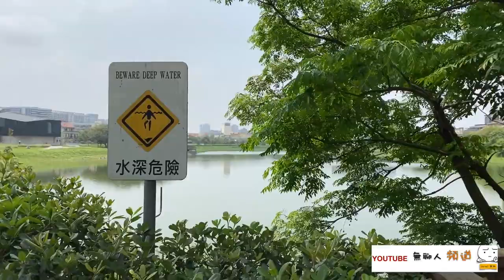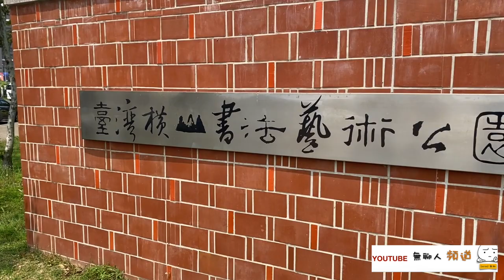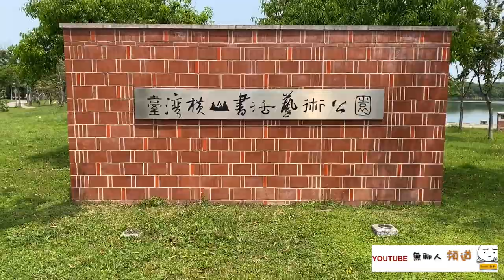橫山書法公園 桃園青埔 桃園高鐵 親子散步好去處 公10公園 青埔A18 親子公園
（2）Hiio
Google MAP/FB粉專
（1）青風塔羅森林
（2）塔羅卜卜

橫山書法公園，環境美適合散步，放鬆

讓Max帶您看看機捷A18 A17 親子公園環境
親子互動的好去處，有什麼好玩的通通看的到

透過實拍街景讓你了解青埔真實的居住環境